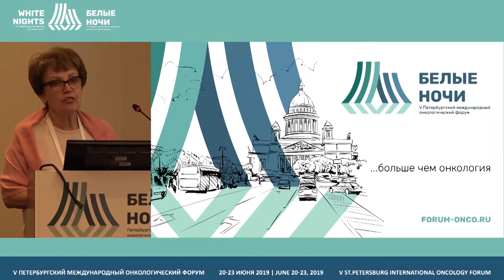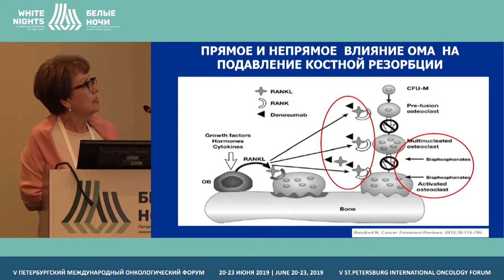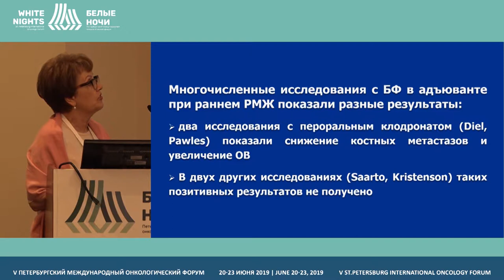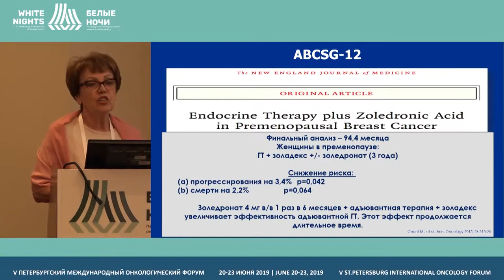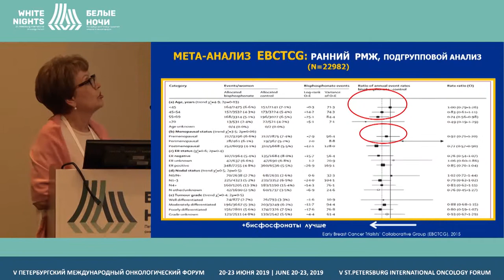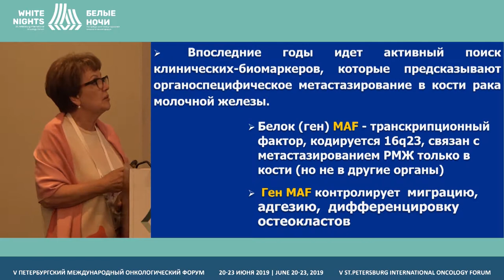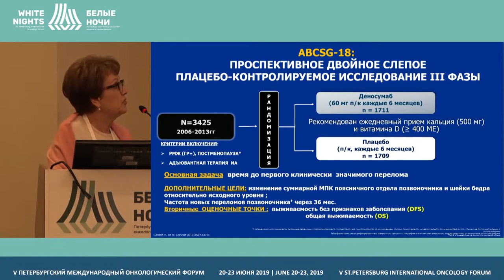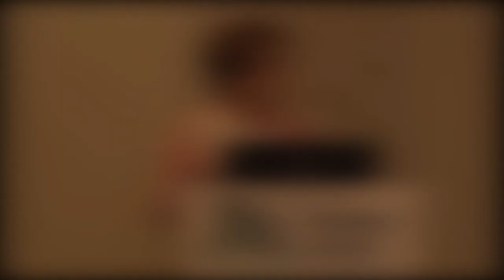Остеомодифицирующие агенты и ранний рак молочной железы (Манзюк Л.В.)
Манзюк Людмила Валентиновна, ФГБУ «НМИЦ онкологии им. Н.Н. Блохина» Минздрава России, Москва